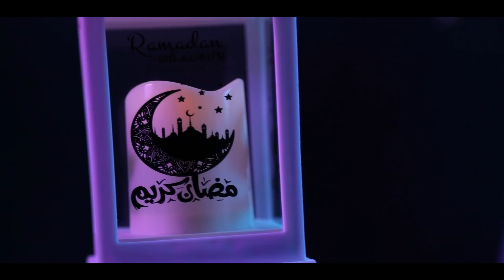أغاني رمضانية ( فيديو كليب حصري ) | زينب وفاطمة دبابنة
رمضانيات 🤍 أغاني رمضان بصوتنا 🌙
زينب وفاطمة دبابنة

Fatoom’s channel: 👇🏻

Fatoom’s instagram:👇🏻

Fatoom’s TikTok:👇🏻

الملابس من تصميم بيان ❤️صفحتها 👇🏻

تم التسجيل والتوزيع في استوديو حمزة سعيد 👇🏻

العمل من تصوير وإخراج أحمد الصاحب 👇🏻

أغنية رمضان يا حبيب
كلمات : سيف فاضل
الحان : ماهر زين

أغنية يا من أتيت

👆🏻جميع الحقوق محفوظة ل Awakening records

 أغنية مرحب يا هلال الحقوق محفوظة لدى mbc group

أهلاً رمضان الحقوق محفوظة ل سبيستون